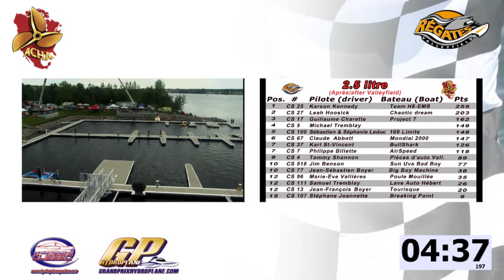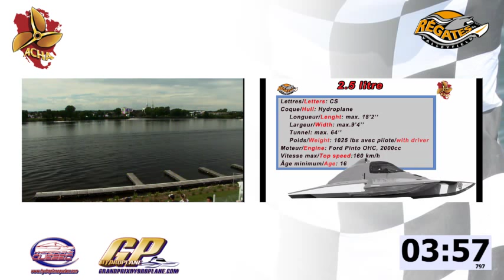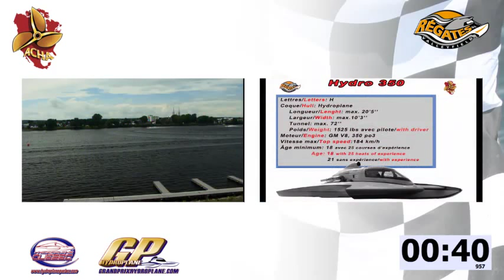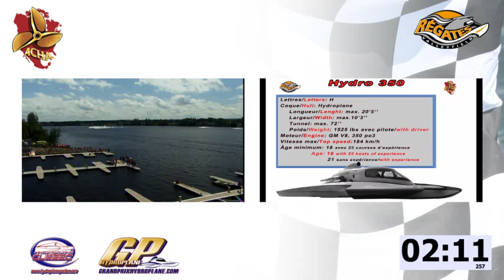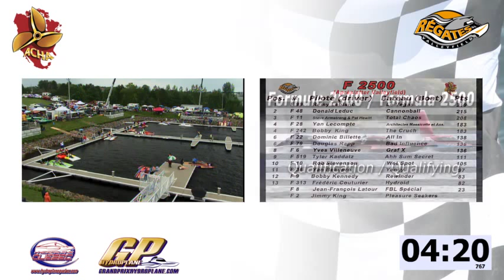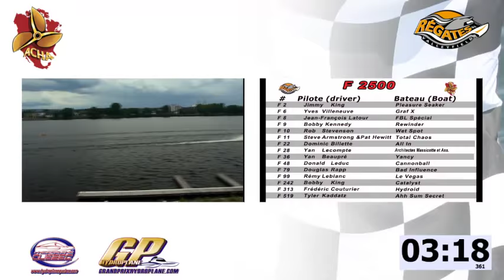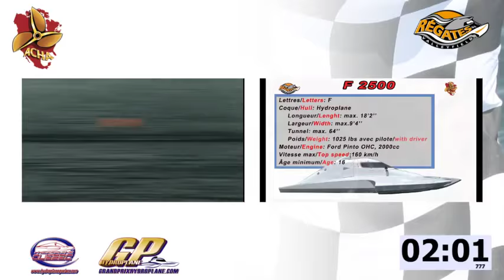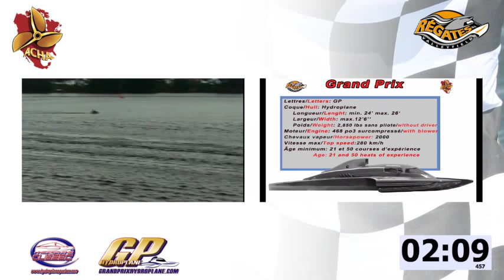ACHA - 10th St-Félicien Regattas Live Stream - Sunday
Hydroplane Québec est fier de présenter la 5ème manche du championnant ACHA 2015 en direct de St-Félicien, QC!

Les pilotes des classes 2.5 Litres, Formule 2500, Hydro 350 et Grand Prix se livreront des duels enlevant sur la rivière Ashuapmushuan pendant ces 2 jours de compétitions.

Hydroplane Quebec is proud to present the 5th round in the 2015 ACHA championship live from St-Felicien, QC!

Pilots from the 2.5 Litre, Formula 2500, Hydro 350 and Grand Prix classes will battle each other on the Ashuapmushuan river during this racing weekend.

Race Location: Saint-Félicien, Quebec
Race Starts at: 10:30AM EST (GMT-5:00)

Livestream HQ: Art (Camera), Joan (Interviews), Steven (Stream, Chat, Social Media)

-2.5L Q3A
-2.5L Q3B
-F2500 Q3A
-F2500 Q3B
-H350 Q3A
-H350 Q3B
-H350 Q3C
-GP Q3A
-GP Q3B

-2.5L Cons. A
-F2500 Cons. A
-H350 Cons. A
-H350 Cons. B
-GP Cons. A

-2.5L Final
-H350 Final
-F2500 Final
-GP Final